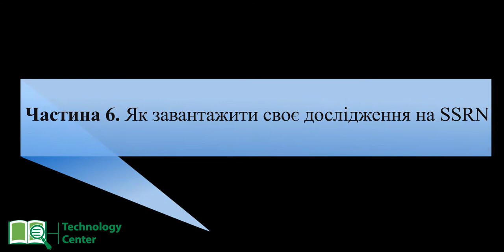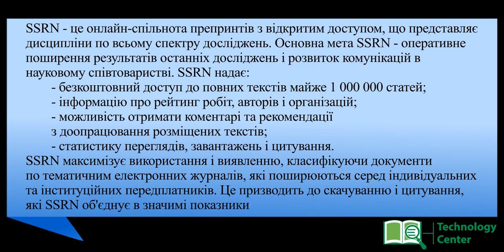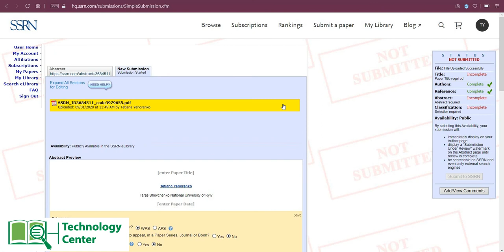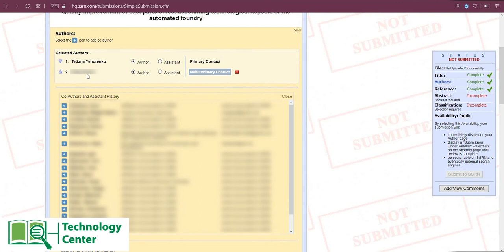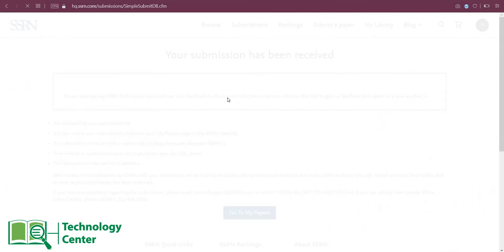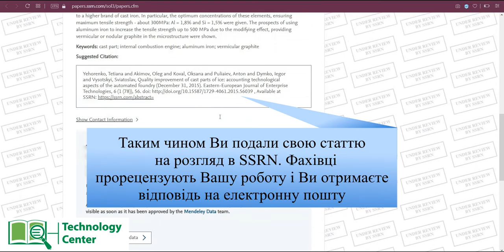Як завантажити своє дослідження на SSRN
Якщо Вам необхідна консультація – завжди раді допомогти!

В даному відео Ви ознайомитеся з покроковою відео інструкцією, в якій дізнаєтесь, як зареєструватися на SSRN і додати своє дослідження. Офіційний сайт

SSRN – це онлайн-спільнота препринтів з відкритим доступом, що представляє дисципліни по всьому спектру досліджень. Основна мета SSRN – оперативне поширення результатів останніх досліджень і розвиток комунікацій в науковому співтоваристві. SSRN надає:
– безкоштовний доступ до повних текстів майже 1 млн статей;
– інформацію про рейтинг робіт, авторів і організацій;
– можливість отримати коментарі та рекомендації;
– можливість доопрацювання розміщених текстів;
– статистику переглядів, завантажень і цитування.